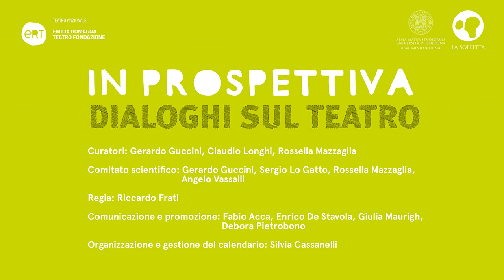In prospettiva. Dialoghi sul teatro #05 // Virgilio Sieni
Virgilio Sieni in dialogo con Lorenzo Donati e Rossella Mazzaglia

Nato dalla collaborazione tra Emilia Romagna Teatro Fondazione e il Dipartimento delle Arti-La Soffitta dell’Università di Bologna, con la curatela di Gerardo Guccini, Claudio Longhi e Rossella Mazzaglia, il progetto In prospettiva. Dialoghi sul teatro prevede una serie di incontri che danno voce ad artisti, studiosi, operatori del mondo dello spettacolo dal vivo per interrogarsi sul ruolo delle arti performative in un periodo di così grandi cambiamenti.
L’iniziativa si articola in specifici cicli tematici, basati su nodi concettuali che oggi evidenziano particolari criticità, come la relazione Corpo-Mondo, oggetto della prima serie di dialoghi, o quelle tra Traccia e Memoria, Ecosistema produttivo e Ambientale, Spettatorialità e Partecipazione.

Con la diffusione dell’emergenza da Coronavirus, il corso del tempo ha subito una profonda incrinatura e nuove frontiere del reale si sono palesate.

Nel mondo modificato (e da modificare) che ci ritroviamo ad abitare, contraddistinto dall’oscillazione tra una situazione pandemica e una post-pandemica, quali sono la situazione e il destino del teatro e della danza? E che tipo di istanze e strumenti possono provenire dalle arti performative, tra esigenze estetiche, concrete prassi creative e urgenze sociali?
Muovendo da questi interrogativi, In prospettiva. Dialoghi sul teatro vuole essere un’occasione per ascoltare il pensiero, le proposte, le suggestioni, i desideri di alcune delle figure più interessanti dell’universo teatrale italiano e internazionale. Tra le altre voci che interverranno: Marco Martinelli, Gabriele Vacis, Armando Punzo, Michele Di Stefano, Gabriel Calderón, Arthur Nauzyciel, Lisandro Rodriguez, Silvia Gribaudi, Davide Enia.
Attraverso la composita alternanza di testimonianze individuali o di gruppo - nel segno di una dialettica che coniuga locale e globale, personale e collettivo, passione e professione - si rifletterà sui linguaggi, temi e modelli di fruizione specificamente teatrali in relazione alle istanze emergenti nel mondo d’oggi. Così facendo, si mira a scoprire e delineare il senso d'una realtà plurale, che chiama in causa anche l’idea di Europa quale progetto conoscitivo e insieme di identità diverse e complesse.